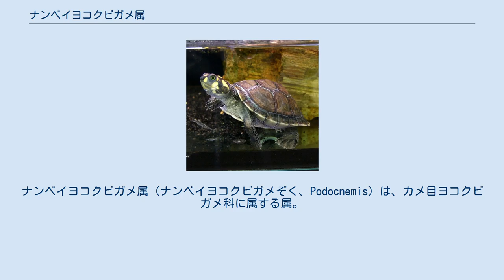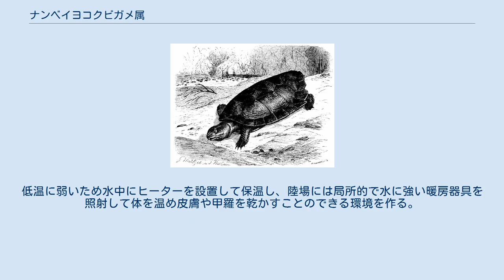ナンベイヨコクビガメ属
ナンベイヨコクビガメ属（ナンベイヨコクビガメぞく、Podocnemis）は、カメ目ヨコクビガメ科に属する属。
模式属はオオヨコクビガメ。
 エクアドル、ガイアナ、コロンビア、トリニダード・トバゴ、ブラジル、フランス（仏領ギアナ）、ベネズエラ、ペルー、ボリビア 最大種はオオヨコクビガメで最大甲長89cm（最大甲長107cmとする説もあり）と本属のみならずヨコクビガメ科最大種。
最小種はムツコブヨコクビガメで最大甲長31.7cm。
背甲は扁平か、ややドーム状に盛り上がる。
後部縁甲板は鋸状に尖らず、滑らか。
背甲は小型で細長い。
左右の喉甲板の間にある甲板（間喉甲板）は大型で肩甲板に接し、そのため左右の喉甲板が接しない。
 吻端が突出する。
上顎や下顎の先端は鉤状に尖らない。
多くの種で吻端から頭頂部にかけて溝が入る。
 幼体では後部縁甲板が鋸状に尖る種もいるが、成長に伴い滑らかになる。
吻端や側頭部に斑紋が入るが、成体では不明瞭になったり消失する事もある。
 河川や湖、池沼、湿原などに生息する。
水棲傾向が強く、多くの種は産卵時を除いて上陸しない。
 食性は植物食傾向の強い雑食で、植物の葉、果実、水草、魚類などを食べる。
大型種や大型個体、メスは植物食傾向が強く、小型種や幼体、オスは動物食傾向が強い。
プランクトンを水ごと口に含んでから、濾しとって食べる種もいる。
 生息地では卵も含めて食用にされたり、油の原料にされることがある。
 食用や油用、ペット用の乱獲などにより生息数は減少している種もいる。
属単位でワシントン条約附属書II類に掲載されたり、生息地では法的に輸出が規制されている。
 ペットとして飼育されることもあり、日本にもマグダレナヨコクビガメを除いて輸入されている。
大型種が多く遊泳性が強いため、大型のケージが用意できない限り一般家庭での飼育には向かない。
低温に弱いため水中にヒーターを設置して保温し、陸場には局所的で水に強い暖房器具を照射して体を温め皮膚や甲羅を乾かすことのできる環境を作る。